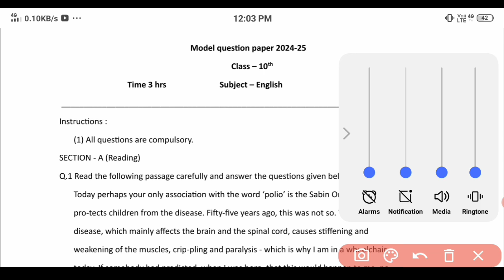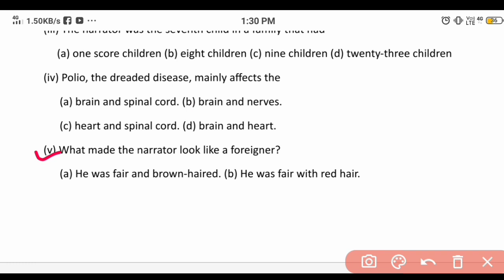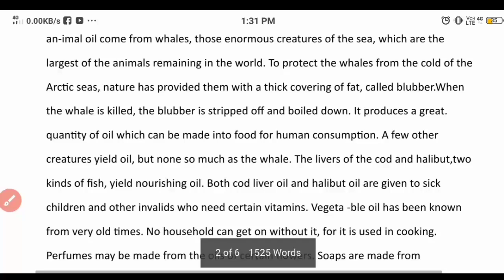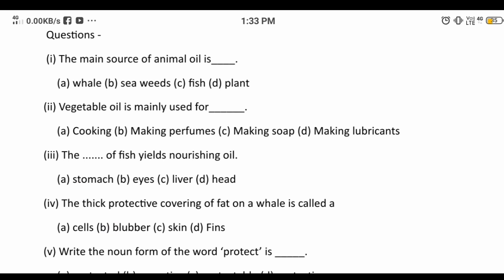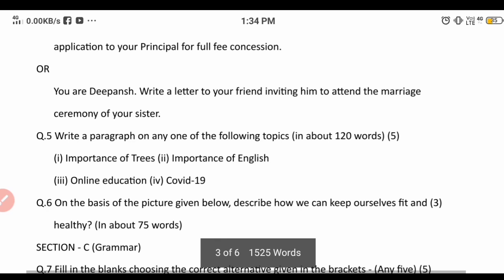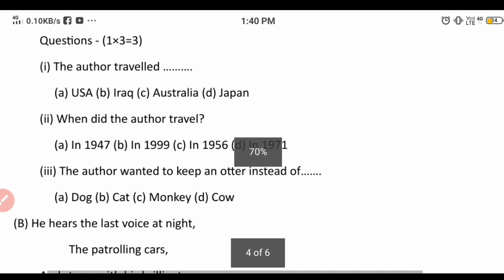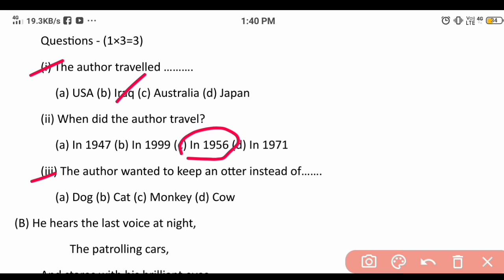कक्षा 10वी अंग्रेजी मॉडल पेपर 2025, class 10th English model paper 2025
वार्षिक मॉडल पेपर 2025 कक्षा 10वी वी अंग्रेजी class 10th English model paper 2025

वार्षिक मॉडल पेपर 2025 कक्षा 10वी इंग्लिश, वार्षिक परीक्षा मॉडल पेपर 2025 कक्षा 10वी अंग्रेजी, इंग्लिश का मॉडल पेपर 2025 कक्षा 10वी अंग्रेजी, कक्षा 10वी इंगलिश मॉडल पेपर 2024 25, मॉडल पेपर 2024 25 कक्षा 10वी अंग्रेजी का, अंग्रेजी का मॉडल पेपर कक्षा 10वी, वार्षिक परीक्षा में आने वाला मॉडल पेपर कक्षा 10वी इंग्लिश 2025, एमपी बोर्ड मॉडल पेपर कक्षा 10वी अंग्रेजी, अंग्रेजी का मॉडल पेपर एमपी बोर्ड 2024 25 अंग्रेज़ी कक्षा 10वी, एमपी बोर्ड मॉडल पेपर 2025 अंग्रेजी का पेपर कक्षा 10वी, वार्षिक परीक्षा का पेपर कक्षा 10वी हिंदी, वार्षिक परीक्षा 2024 25 कक्षा 10वी इंग्लिश, एमपी बोर्ड परीक्षा पेपर 2024 25 कक्षा 10वी हिंदी, अंग्रेजी का असली मॉडल पेपर कक्षा 10वी मॉडल पेपर,

 MP board model paper 2024-25 class 10th English , varshik Pariksha ka asali model paper class 10th,